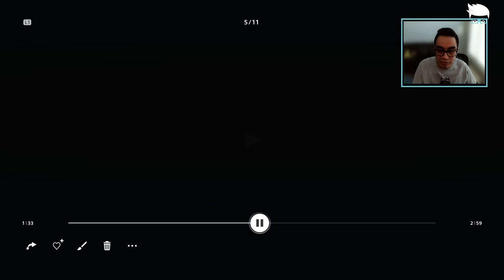Hogwarts Legacy no PS5 - Primeiras impressões!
Minhas primeiras impressões sobre Hogwarts Legacy jogando no Playstation 5 após 11 horas de gameplay.